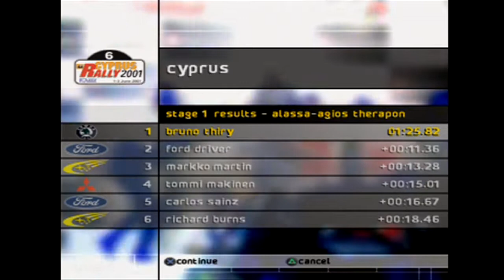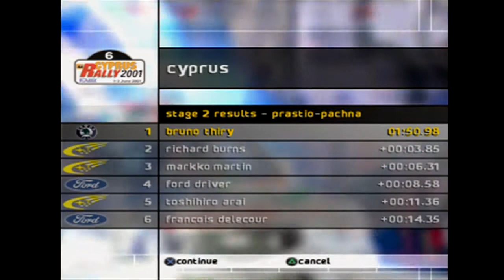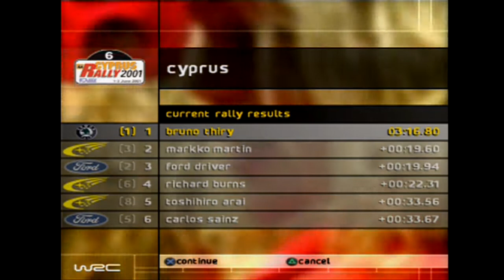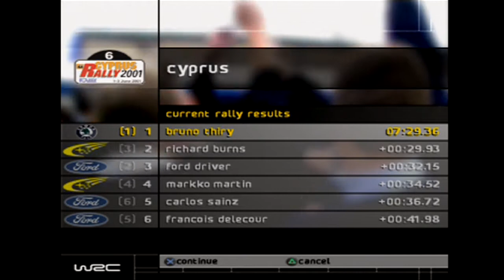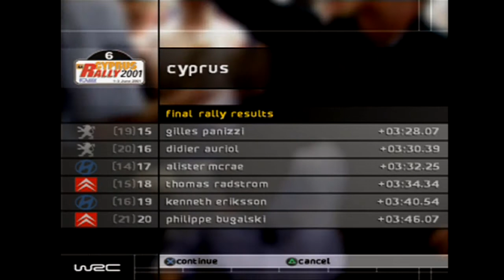WRC Playthrough #20 - Cyprus (Professional Difficulty)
Game: World Rally Championsip (PS2, 2001)
Car/Driver: Skoda Octavia WRC/Bruno Thiry